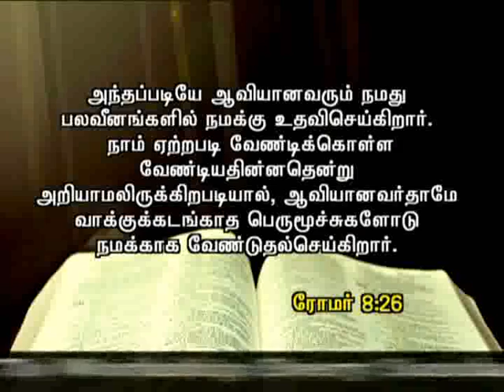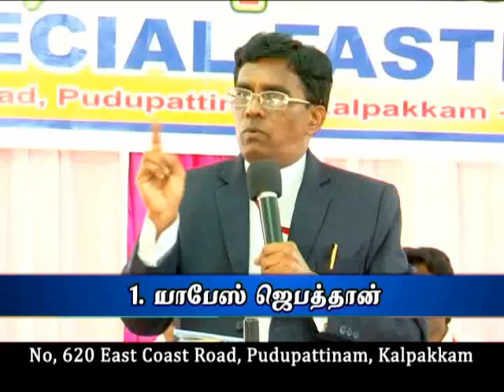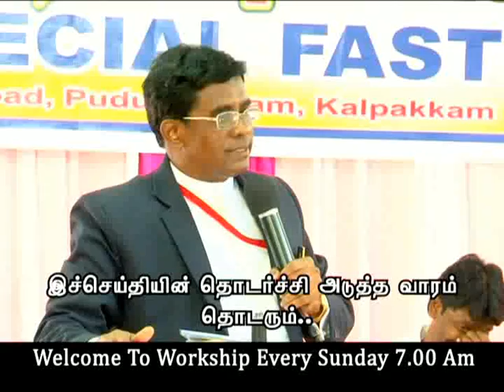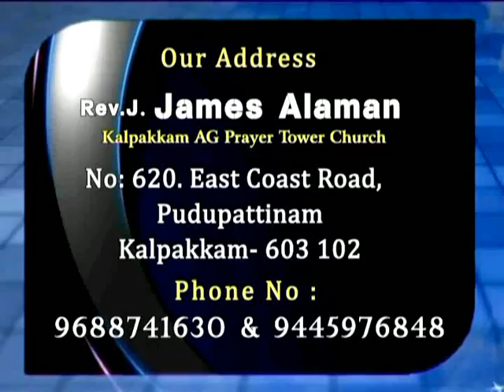CK Medias: Ps. James Alamen 29.01.16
CK Medias:  Ps. James Alamen